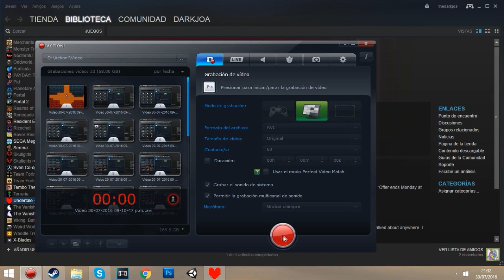undertale parte 13 -El anime es real ¿verdad?-